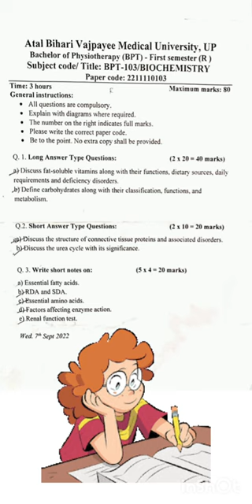Atal bihari vajpayee medical university BPT 1st sem